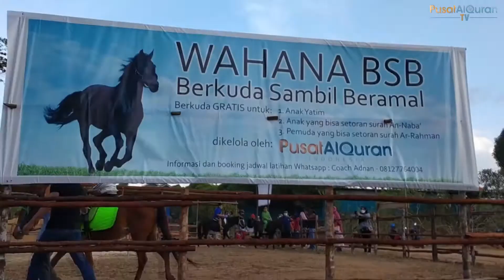Wawancara TVTPI - Pusat AlQuran Indonesia Datangkan 10 Ekor Kuda Langsung Dari Pulau Sumatera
Yuk yang mau latihan berkuda ke Wahana BSB (Berkuda Sambil Beramal), mendukung operasional pembinaan Santri Penghafal Alquran.

Alamat :
Wahana BSB (Berkuda Sambil Beramal)
Villa Tahfidz Attaqi Km 14 arah uban
Dekat kantor kelurahan pinang kencana
Tanjungpinang - Kepulauan Riau

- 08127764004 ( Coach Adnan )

Alhamdulillah 10 ekor kuda telah bergabung di Wahana Berkuda Pusat Al Qur'an Indonesia. Mari bersama wisata berkuda. Ayah, ibu dan anak2 bisa naik kuda bareng dengan kuda masing-masing.
Dibuka paket berkuda untuk :
- Keluarga
- Komunitas
- Sekolah/Kampus
- Grup Kantor

Informasi lengkap:
Pusat Alquran Indonesia
Komplek Bintan Center Blok F2
Tanjungpinang, Kepulauan Riau
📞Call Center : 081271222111